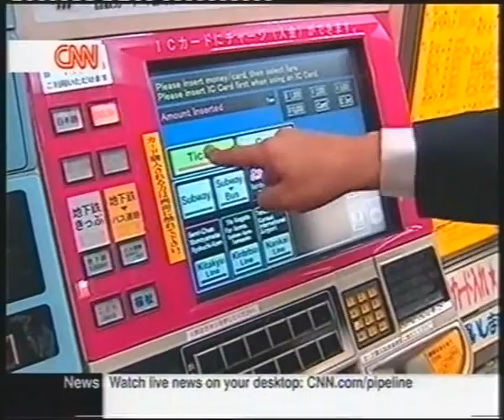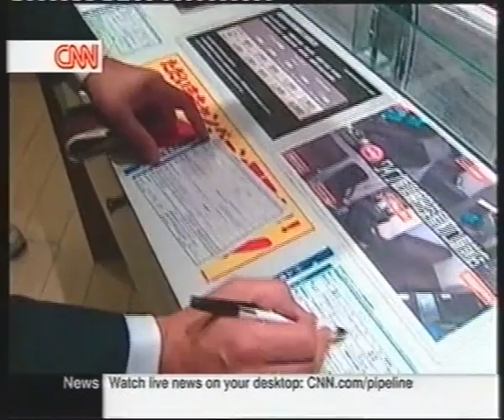CNN feature Steve Crane on 'How to do Business in Japan'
Steve Crane featured on CNN Business Traveller Show advising Richard Quest on how to do business in Japan